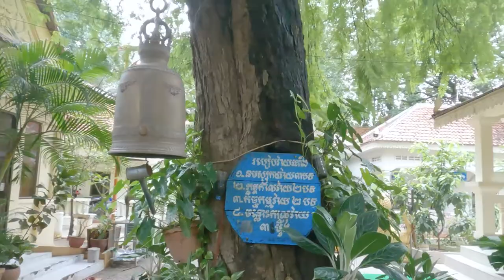មកទស្សនាទីធ្លាវត្តគល់ទទឹងក្នុងរដូវកាលបុណ្យកាន់បិណ្ឌ 9/16/2022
ពុទ្ធបរិស័ទអាចស្ដាប់ព្រះធម៌ផ្សេងៗជាច្រើនដោយគ្រាន់តែចូលទៅកាន់ Link ខាងក្រោម៖
ដើម្បីបានទទួលស្ដាប់នូវព្រះធម៌បន្តទៀតសូមចុច
 👉 Like សូមអរព្រះគុណនឹងអរគុណចំពោះការស្ដាប់ព្រះធម៌